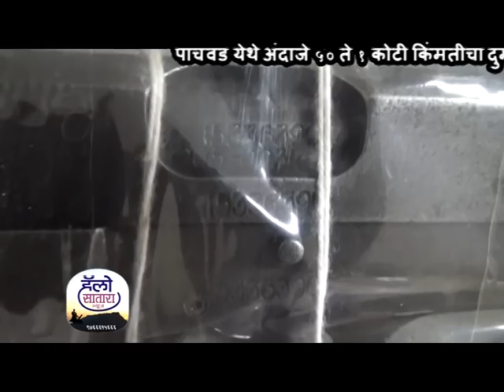दुर्मीळ माडुळ जातीच सर्प विक्री करण्यास आणलेला सर्पविक्रीत्यास l c b ने केले जोरबंद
पाचवड येथे अंदाजे 50 ते 1 कोटी किंमतीचा दुर्मीळ माडुळ जातीच सर्प विक्री करण्यास आणलेला सर्पविक्रीत्यास l c b ने केले जोरबंद

सदरची कारवाई पोलीस अधीक्षक सातारा व अपर पोलीस  अधिक्षक  विजय पवार ,पद्माकर घनवट यांच्या मार्गदर्शनाखाली केली

पाचवड येथे अंदाजे 50 ते 1 कोटी किंमतीचा दुर्मीळ माडुळ जातीच सर्प विक्री करण्यास आणलेला सर्पविक्रीत्यास l c b ने केले जोरबंद सदरची कारवाई पोलीस अधीक्षक सातारा व अपर पोलीस  अधिक्षक  विजय पवार ,पद्माकर घनवट यांच्या मार्गदर्शनाखाली केली